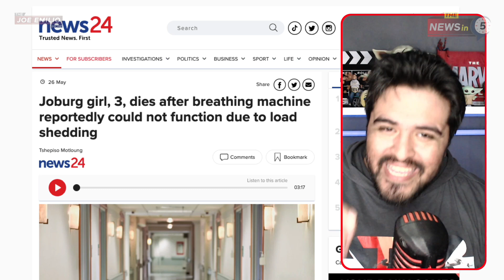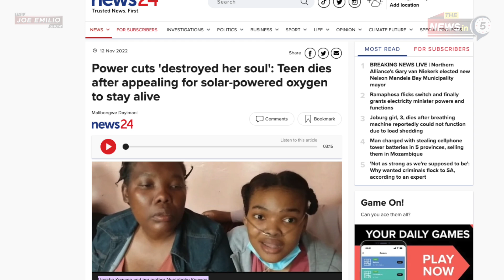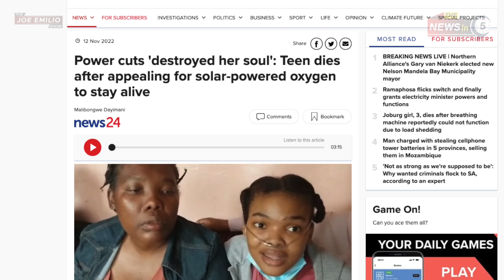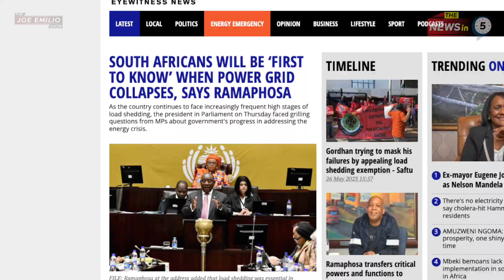ANC has K!LLED a 3 year old baby! 😡 | Ep 55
In Today's episode:

Joburg girl, 3, dies after breathing machine reportedly could not function due to load shedding

A three-year-old girl reportedly died after the inverter powering her breathing machine ran out of charge as a result of load shedding.

The child suffered from a rare neurodevelopmental disorder called Woree Syndrome which causes drug-resistant epilepsy and global developmental delay.

According to the Randburg Sun, the girl died on Thursday in her mother's arms.

The family, from Bromhof, had rushed to hospital after the inverter ran flat during load shedding and could not be fully charged due to subsequent planned outages for maintenance.

The mother told the publication she tried to nebulise her daughter with a backup battery-operated nebuliser, which had brought her child some relief.

Electricity was restored after load shedding, but four hours later, the power went out again.

City Power spokesperson Isaac Mangena said the impact of load shedding implemented by Eskom "is hitting families hard", where many have lost livelihoods and appliances.

"It is hard even for us when lives also get lost because of this national crisis."

Mangena said the utility acknowledged residents' concerns about recent recurring outages in Bromhof and was working on a plan to resolve this problem.

On Thursday, part of Bromhof had planned maintenance outages between 08:00 and 16:00, to service equipment and stabilise the network.

"During outages, we always keep residents updated with developments to restore the power supply. In the case of medical conditions, City Power cannot guarantee an uninterrupted power supply. Therefore, it encourages residents with medical conditions to have a backup system or plans to keep their devices on at all times," said Mangena.

Ward councillor Ralf Bittkau, said this incident saddened him.

"My sincere condolences go out to the parents and family. I lost my daughter in December, and I couldn't cope, so I understand the pain the family is going through. I had to excuse myself from WhatsApp groups because it was too painful," said Bittkau.

Bitkkau said load shedding and power outages had pushed him to his limit.

"It all boils down to the fact that Eskom is failing. It has never-ending problems. I want to take this as far as possible and take it to the top. If the president doesn't do anything, he's also as guilty. It's enough," said Bittkau.

The mother told News24 that the family is busy preparing for the funeral which will take place on 31 May.